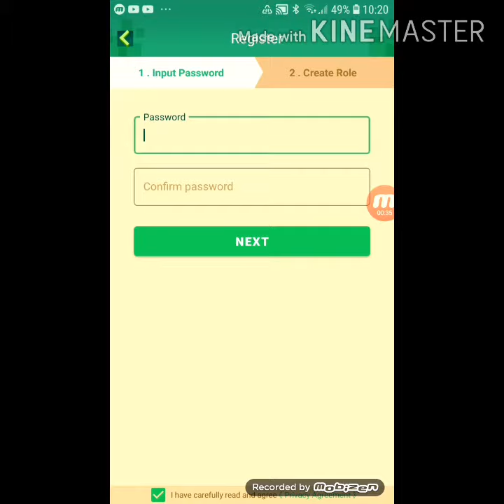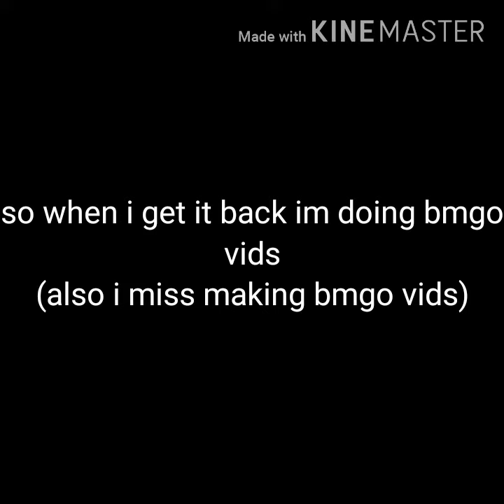Blockman go acc got hacked again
AHHHHHHHHHHHHHHHHHHHHHHHHHHHHHHHHHHHHHHHHHHHHHHHHHHHHHHHHHHHHHHHHHHHHHHHHHHHHHHHHHHHHHHHHHHHHHHHHHHHHHHHHHHHHHHHHHHHHHHHHHHHHHHHHHHHHHH
I miss playing bmgo :(